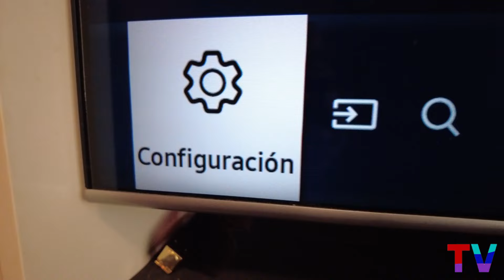Cómo Conectar Teclado y Ratón USB al Smart Tv en 1 minuto!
[Al Instante] Como Conectar Un Teclado y Mouse Al Smart Tv (Sin Cables) como conectar un raton y teclado bluetooth a mi televisor de forma inalámbrica

Cómo conectar el ratón a Android TV, Cómo conectar el teclado a Android TV, como conectar Teclado USB Ratón USB al televisor

0:00 Introducción
0:10 Procedimiento